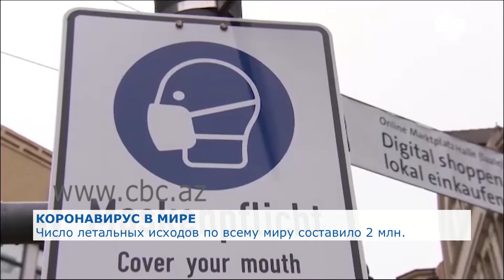Во многих странах приступили к массовой вакцинации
В мире продолжается борьба с пандемией COVID-19. На сегодняшний день коронавирусная инфекция выявлена более чем у 96 млн жителей планеты, из них выздоровели свыше 68 млн пациентов. На этом фоне в Азербайджане продолжает уменьшаться число заражений COVID-19. А с 18 января в стране стартовала вакцинация от нового типа коронавируса.